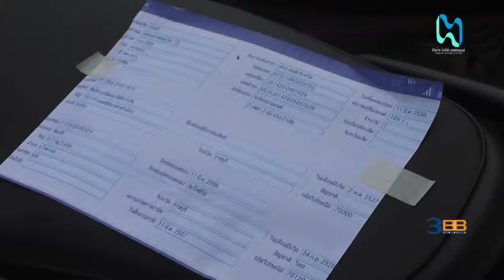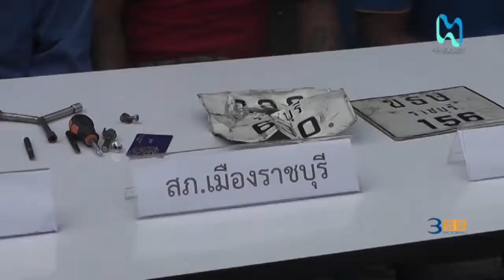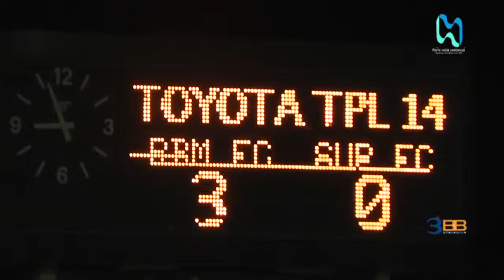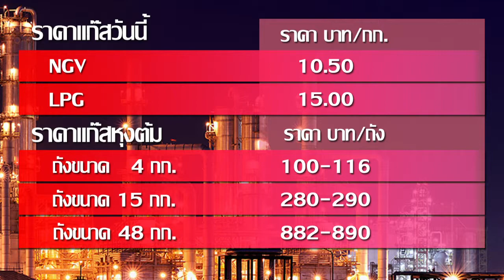HCBB RATCHABURI NEWS 28/6/2014 [ สรุปข่าวท้องถิ่นประจำวันที่ 28 มิ.ย. 57 ]